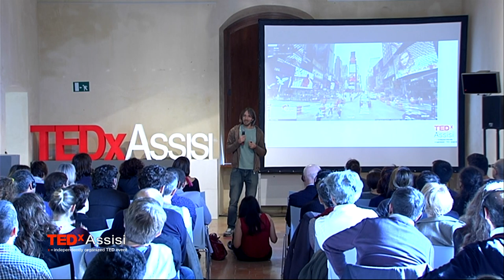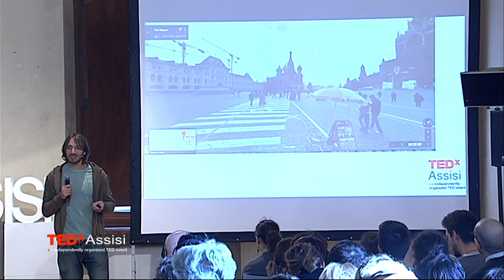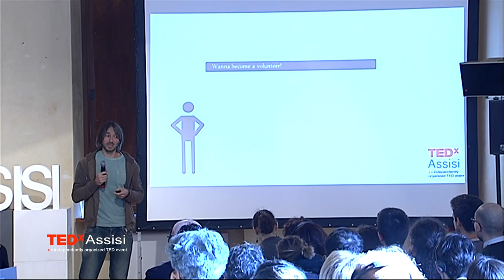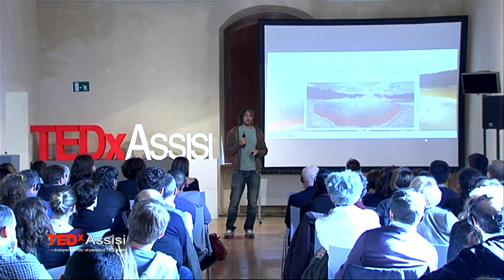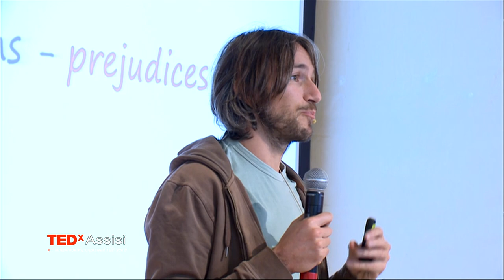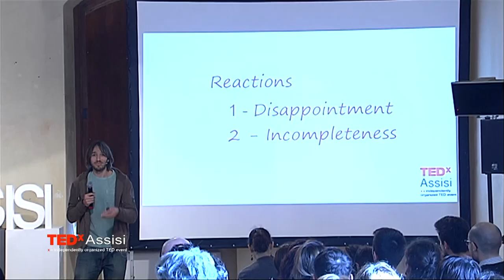Keep Things Real! | Fabio Zaffagnini | TEDxAssisi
“Dreaming is important and cool even when you’re traveling, but it can become dangerous, because dreaming can create patterns and structures in your mind, and patterns can lead to prejudices. Prejudices are dangerous while travelling, because they don’t give you the opportunity to see reality as it is. (...)
The secret is to keep things real, so forget all the expectations and do not try to look for something that confirms your first idea. You just have to get stuck to reality and absorb what is around you.”

Fabio Zaffagnini started working as a marine geologist for the Institute of Marine Sciences of CNR Bologna and for the Euro-Mediterranean Centre for Climate Change. After a freelance experience, in 2012 he starts dealing with transfer of technology and industrial research for a private research center. In 2011 he has launched a project called Trail Me Up, a system based on virtual augmented reality that allows users to go for virtual guided tours of trails all over the world.
Since 2015 he is one of the independent Experts of the European Commission for product design and social innovation.
He has created and coordinated Rockin’1000, an event during which 1000 musicians have played at the same time a song by the Foo Fighters; the video has reached over 24 millions of views. He loves travelling, rock music and beach volley.